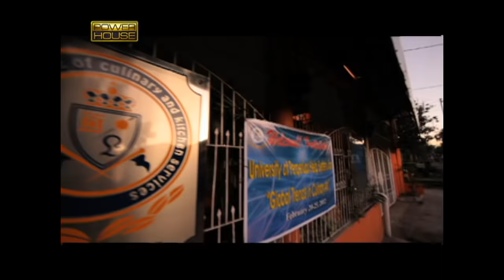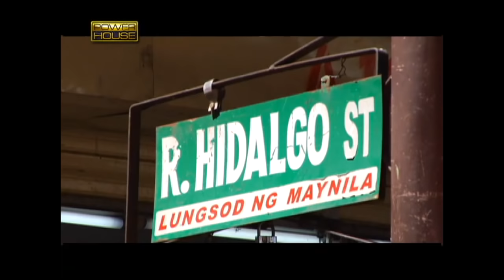Powerhouse: Tahanan ni Chef Boy Logro, silipin! (Full Episode)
Mas nakilala sa telebisyon si Chef Boy Logro sa mga makapigil-hininga niyang estilo ng pagluluto sa Kapuso show na "Idol sa Kusina." Pero break muna siya sa kusina, dahil ipapasyal niya tayo sa kanyang tahanan! Panoorin ang video.

Hosted by Ms. Mel Tiangco, 'Powerhouse' gives viewers a sneak peek into the private lives of many prominent, powerful, and iconic figures in the Philippines through its weekly visits to the homes of the country’s most renowned personalities. It aired on GMA News TV from 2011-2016.